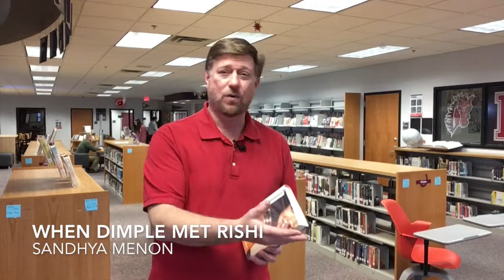When Dimple Met Rishi by Sandhya Menon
Librarian book talk over the young adult novel When Dimple Met Rishi by Sandhya Menon